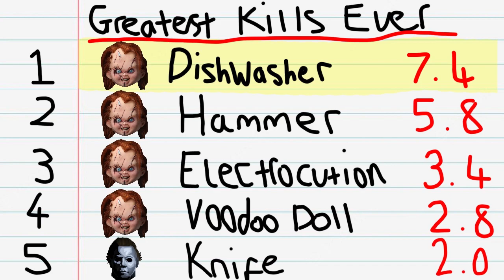Dishwasher Murder or Horrific Accident? (Chucky Series 1) | Greatest Kill of All Time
Get hyped for season 3 of the Chucky tv show with this clever kill.

Chucky kills the housemaid using a dishwasher and some knives.

Greatest Kill of All Time - I'm reviewing and ranking every horror movie kill to find the greatest kill of all time. Like a kill count but better.

All footage from Chucky TV Series 1.